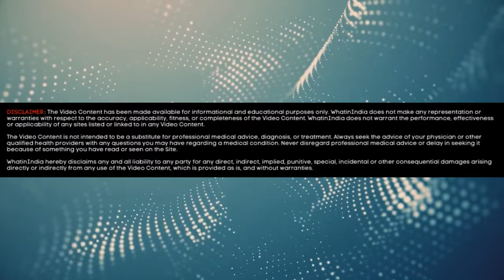Twins Baby Symptoms during Pregnancy जुड़वाँ बच्चे होने पर पहले महीने से ही यह लक्षण दिखाई देते हैं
Twins Baby Symptoms during Pregnancy. What are the symptoms of twins in early pregnancy? जुड़वाँ बच्चे होने पर पहले महीने से ही यह लक्षण दिखाई देते हैं। देखिये वीडियो में जुड़वाँ बच्चे होने पर क्या क्या बदलाव आता है।